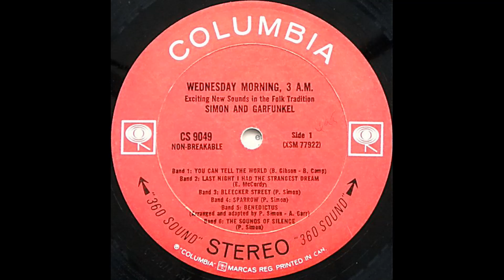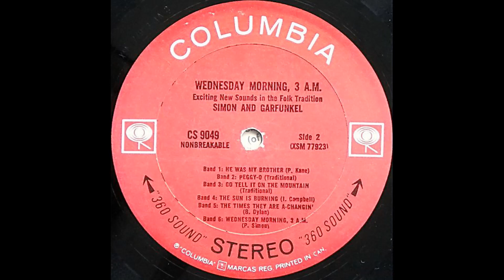Simon & Garfunkel - Wednesday Morning 3 A.M. (1964) Part 1 (Full Album)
1. Simon & Garfunkel - You Can Tell The World (0:00)
2. Simon & Garfunkel - Last Night I Had The Strangest Dream (2:49)
3. Simon & Garfunkel - Bleecker Street (5:03)
4. Simon & Garfunkel - Sparrow (7:50)

Wednesday Morning, 3 A.M. is the debut studio album by American folk rock duo Simon & Garfunkel. Following their early gig as "Tom and Jerry", Columbia Records signed the two in late 1963. It was produced by Tom Wilson and engineered by Roy Halee. The cover and the label include the subtitle exciting new sounds in the folk tradition. Recorded in March 1964, the album was released on October 19.

The album was initially unsuccessful, so Paul Simon moved to London, England and finished his first solo album The Paul Simon Songbook. Art Garfunkel continued his studies at Columbia University in his native New York City, before reuniting with Simon in late 1965. Wednesday Morning, 3 A.M. was re-released in January 1966 (to capitalize on their newly found radio success because of the overdubbing of the song "The Sound of Silence" in June 1965, adding electric guitars, bass guitar and a drum kit), and reached No. 30 on the Billboard 200. It was belatedly released in the UK two years later (in 1968) in both mono and stereo formats.

The song "He Was My Brother" was dedicated to Andrew Goodman, who was their friend and a classmate of Simon at Queens College. Andrew Goodman volunteered in Freedom Summer during 1964 and was abducted and killed in the murders of Chaney, Goodman, and Schwerner.

The album is included in its entirety as part of the Simon & Garfunkel box sets Collected Works and The Columbia Studio Recordings (1964–1970).

Personnel:
Paul Simon – acoustic guitar, banjo on "Last Night I Had the Strangest Dream", vocals
Art Garfunkel – vocals
Barry Kornfeld – acoustic guitar
Bill Lee – double bass